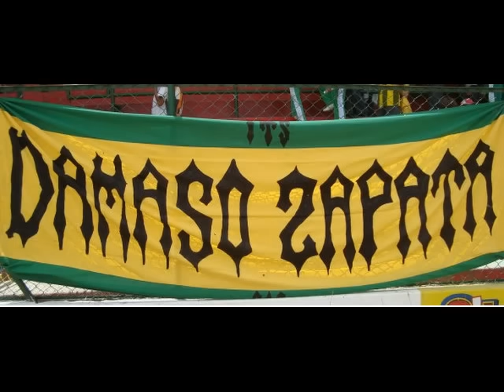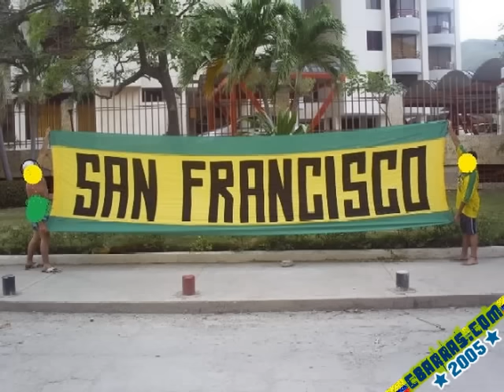El amor y la felicidad (cumbia)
el amor y la felicidad version cumbia.. para todos los de la fortaleza leoparda sur... ғlѕ мanĸnυoѕ .. ĸвro p77e .. ιтѕ ĸυмвιeroѕ
producciones kbro